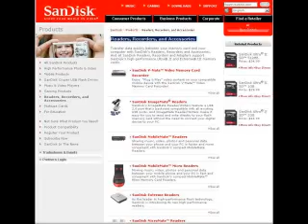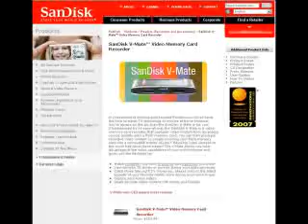AmazingTechProducts.com Interview With SanDisk About ...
AmazingTechProducts.com Interview With Matthijis from SanDisk About the V-Mate Video Memory Card Recorder Product